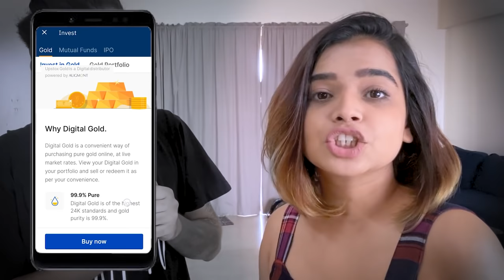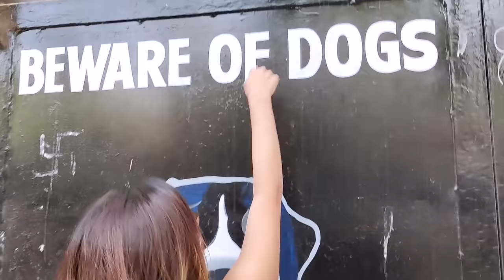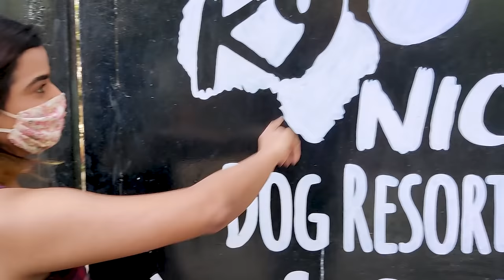PAWSOME DAY OUT | VLOG 10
Open your Free Upstox Gold Account and get Free E-Gold worth Rs. 51

Thank You Nicolas Furtado for letting us shoot at the resort.
Do check it out at @k9nick_dogresort on Instagram